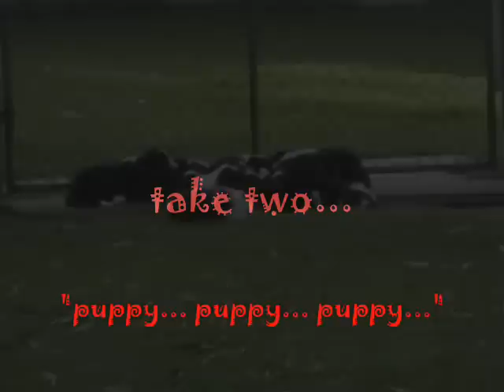Winpara Bakers Dozen - May 2008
Winpara Border Collie puppies.

Marnie x Spinna (7 pups) - 7 weeks old
Lexie x Cypher (6 pups) - 6 weeks old